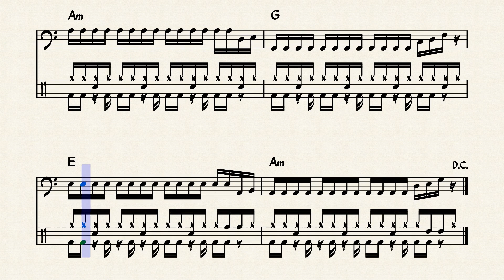Johnnys_World_Funk